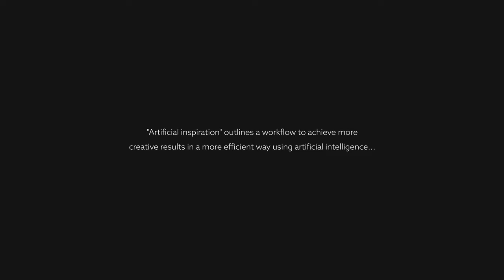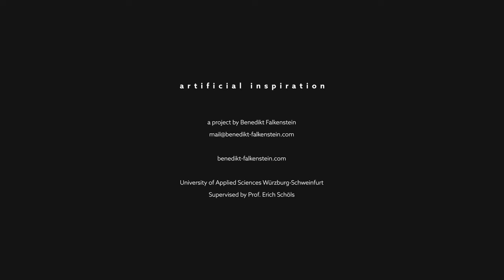Boosting creativity with AI – Artificial Inspiration Trailer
How will it be possible to stimulate and increase human creativity related to visual design by using resources from the field of artificial intelligence to overcome the predictable and achieve innovative, creative results? „Artificial Inspiration“ attempts to find a solution to this.

Will it be possible to break collective thought patterns through targeted, non-human stimuli and create a new level of creativity in the interaction between humans and artificial intelligence? How can we make use of the significant advances in the field of AI in recent years to build the creative process of the future in an enriching way?

The possibility of mathematically representing complex systems such as language or painting styles enables a completely new approach to a variety of topics. Connections in large amounts of data can be detected and rules can be extracted from them. Based on these rules, data can be combined with each other, resulting in outcomes that exceed what is humanly possible.

On this basis, the creative process was analyzed and compared with the possibilities of AI. The goal is to generate impulses from the linking of various data and to show new perspectives on existing problems, which inspire people to find new solutions: Artificial Inspiration.

For this purpose, a theoretical process for increasing creativity with the help of AI was developed, which essentially consists of two steps:

1. Generate as many different variations as possible.

2. Assisting in identifying the drafts that are found to be personally inspiring by an individual.

This theoretical process was then exemplified in the project using a specific practical design task: Finding new and creative ways to represent a portrait.